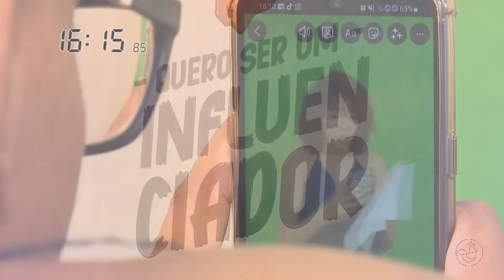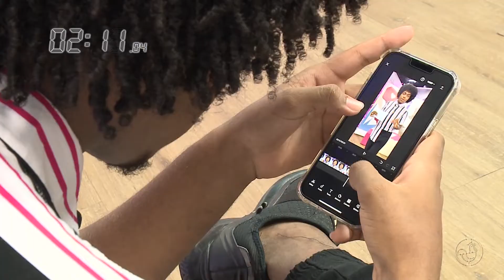QUERO SER UM INFLUENCIADOR - 22/12/21 PT #1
Programa : Quero Ser um Influenciador
Apresentador : Rick Bandeira